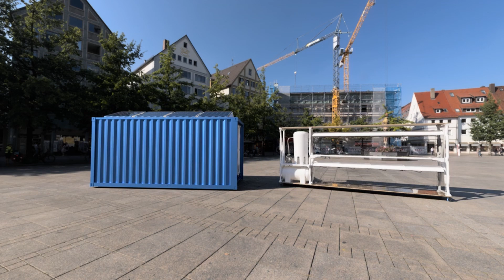Adaptable Aquaponics | USC Iovine and Young Academy Pitch *Accepted*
A Theoretical Confrontation to Contemporary Farming Challenges. This video serves as my one-minute product pitch for USC's Iovine and Young Academy. Be sure to check out the full Adaptable Aquaponics publication on teddywarner.org 👇!